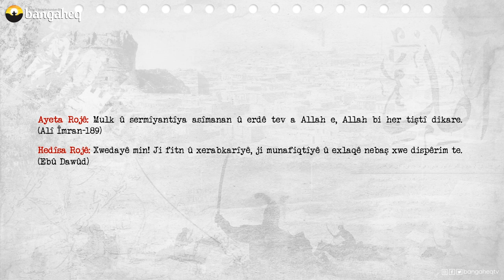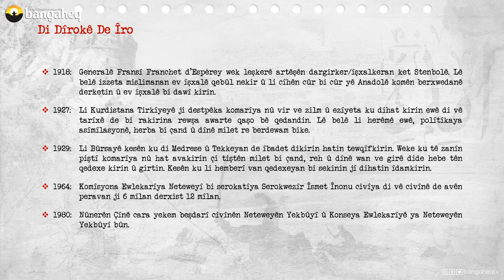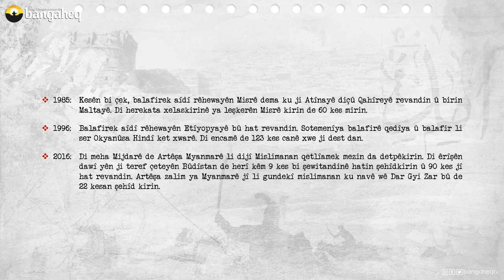Di Dîrokê de Îro | 23.11.2023